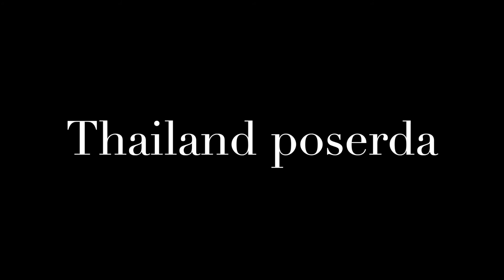べふ峡 Befu valley หุบเขาเบฟุ โคจิ Kochi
Thank for music